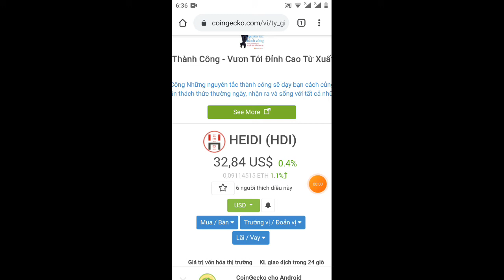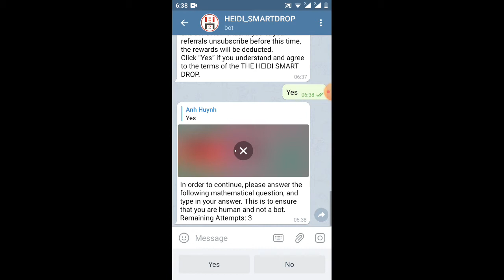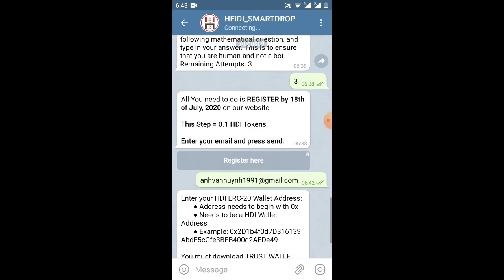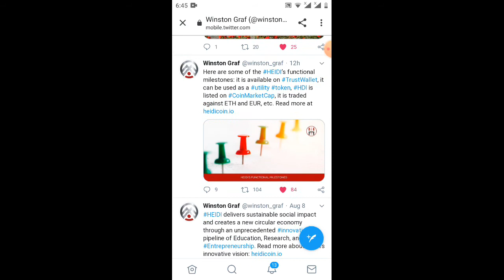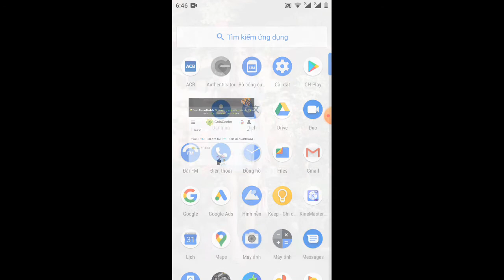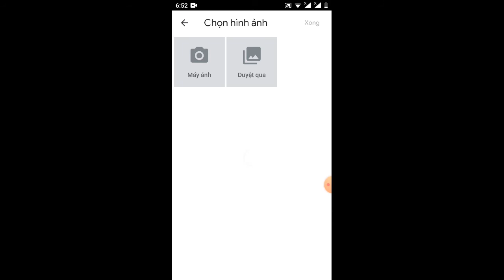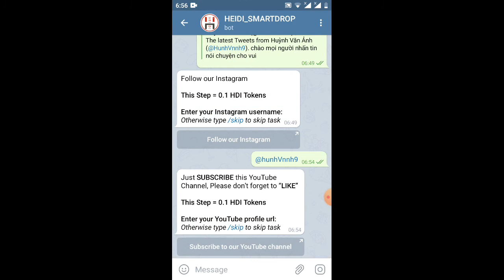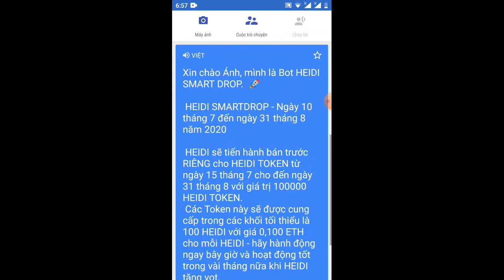hướng dẫn nhận 0.5 HEIDI =17$ -Get to 0.5 HEIDI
Link ĐK